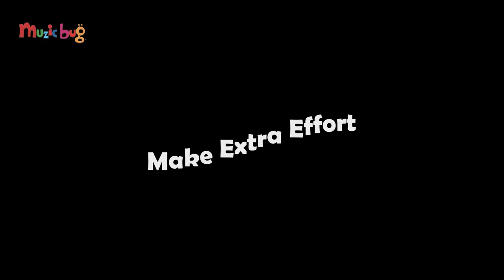Rock A Bye Baby | Carlo Cockroach Making Extra Effort | Muzicbug-New Video for Kids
Rock A Bye Baby | Carlo Cockroach Making Extra Effort | Muzicbug - New Nursery Rhyme Video for Kids

Rock a bye baby on the tree top! What happens when the wind blows and the cradle rocks and falls with Baby inside?
When baby falls, Carlo Cockroach and his family have to make extra effort to stop Baby crying…and it’s once again music that comes to the rescue.
Watch Muzicbug’s brand new animation and you’ll find out the cradle isn’t the only thing that is rockin’!

Effortful behaviour plays an important role in helping children understand the link between their behaviour, and achieving desired outcomes. For example, children that engage in sustained effort are more likely to excel, by comparison, with naturally gifted children that do not apply themselves.
Encouraging effortful behaviours helps children develop a sense of self-mastery over challenging tasks, which in turn improves confidence and mood, and developing a more optimistic outlook when faced with challenges.
Check us out on our other social medias for more fun and education!
Here are the lyrics to our song
1. Rock a bye baby on the tree top
And down will come baby, cradle and all

2. Baby fell softly down from the tree
Landing right next to cockroach family
They all jumped up and said ‘What have we here?’
A big baby crying oh dear oh dear

3. What could they do to stop baby cry?
Read her some stories, sing lullaby
Pull funny faces, play peek a boo
But baby kept crying oh what could they do?

4. Carlo played piano as a surprise
The rock n roll music dried tears in her eyes
Jump in the air, a shake of her pants
This rock a bye baby just had to dance

5. Rock n roll baby it’s time to rock
When she hears music she got to bop
When the sun sets the night time will fall
And Mummy finds baby, cradle and all